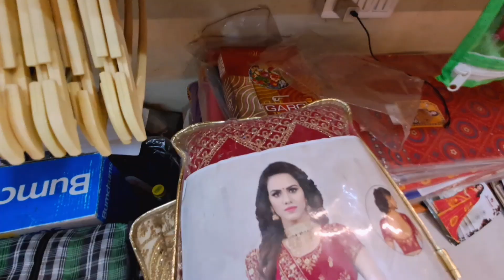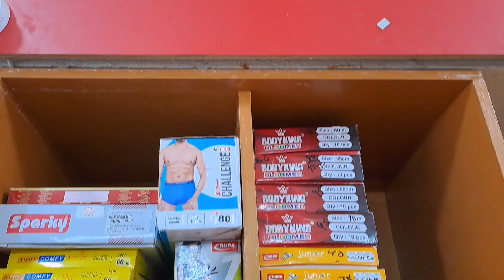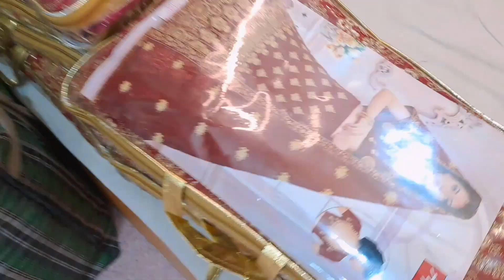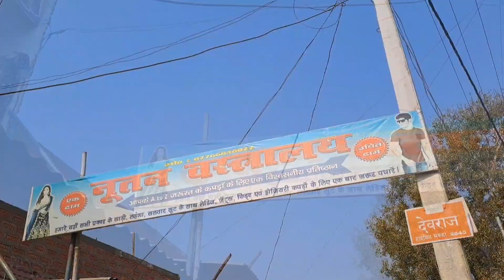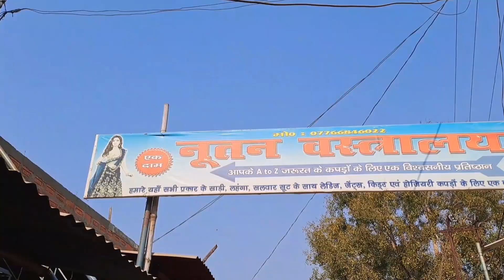Nutan vastralaya Kapda dukan vidyapati Dham, Tiwari Baba, vidyapati Nagar, Kapda Dukaan, saree, suit